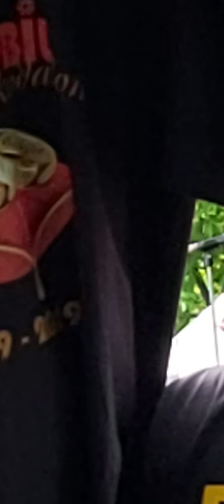Mi Hazánk majális - P. Mobil 2. részlet a koncertből